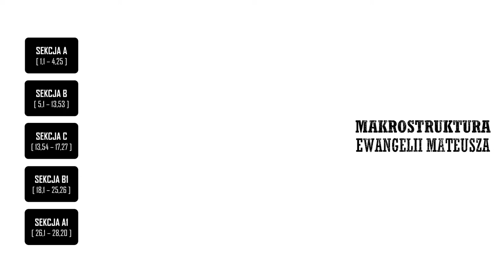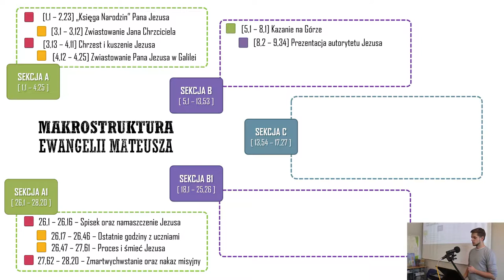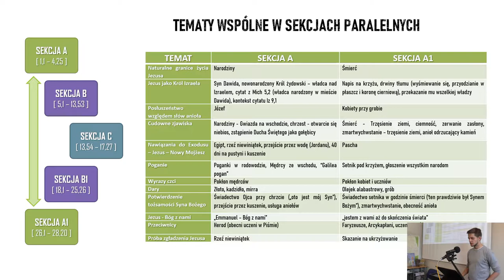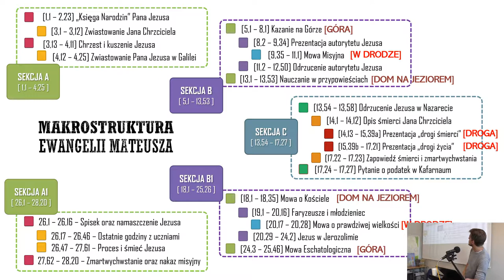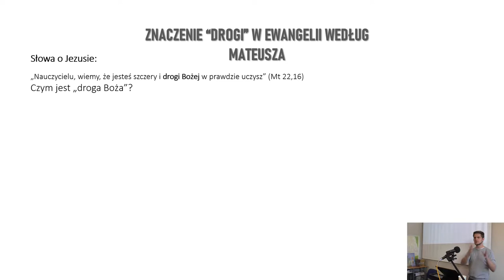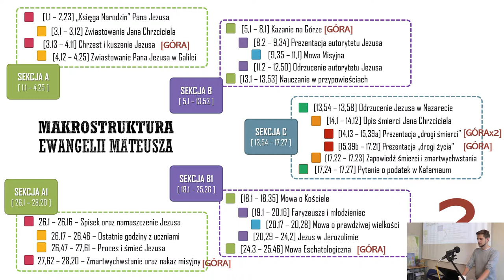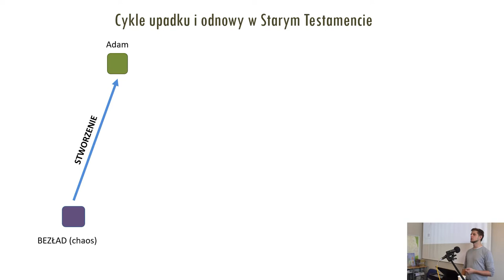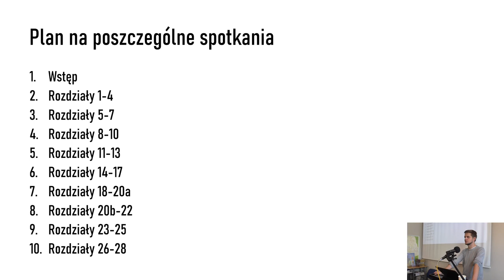PWNT Ewangelia Mateusza - Łukasz Krawczyk - Lekcja 3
Praktyczny wykład Nowego Testamentu - Łukasz Krawczyk - Lekcja 3